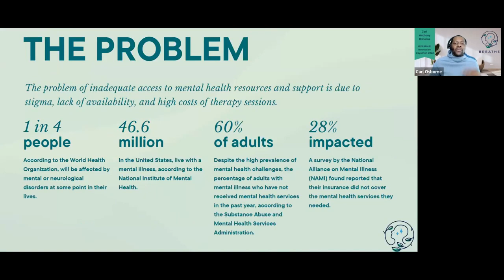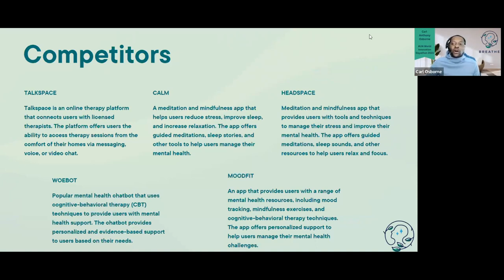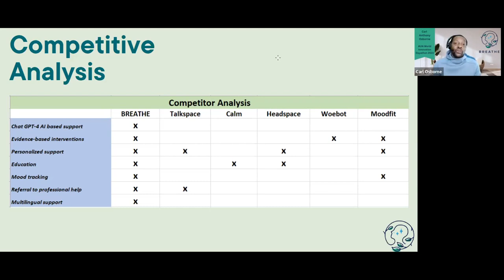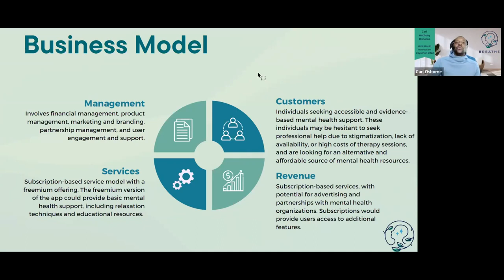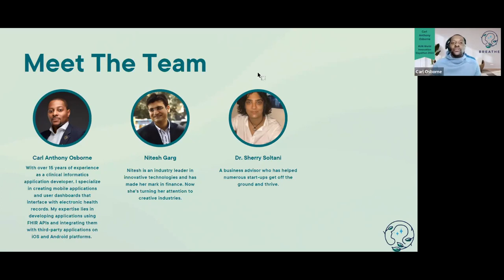WorldInnovationDay 2023 Honorable Mention: Team BREATHE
The WorldInnovation Hack is an annual global hackathon centered around the application of best-practice cyber security and data science processes to address the UN Sustainable Development Goals.

There were two challenge areas: GPT for Good, and Data for Good. For the WorldInnovationDay Hackathon, we had 1,300+ participants, 120+ mentors from 80+ countries, and 20+ time zones working together to produce meaningful solutions. Each challenge required understanding and analysis of various data science and humanitarian and application development skillsets.

The earner of this badge competed in, or mentored the team of the WorldInnovationDay Hackathon. Honorable mentions teams were judged based on an expert panel from government, industry and peak body on the criterion of originality, impact, quality of code and design and commercial application.

Winners were required to attend an induction session, review the relevant hackathon guidelines and resources, form a team, ideate around a specific challenge, interact with other teams and mentors and ultimately submit a viable solution ranked as one of the top submissions by our judges panel.

Team Members:
Dr. Kashmiri Jadhav | Anindya Chakravorty | Lysandra | Ruby Mathew | Ran A | Carl Osborne